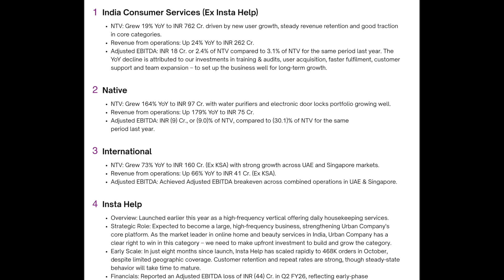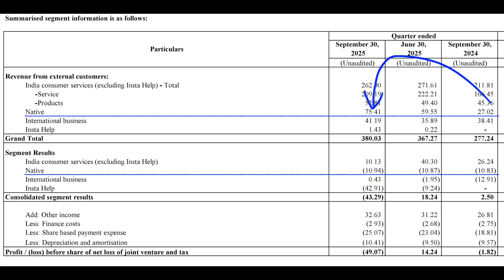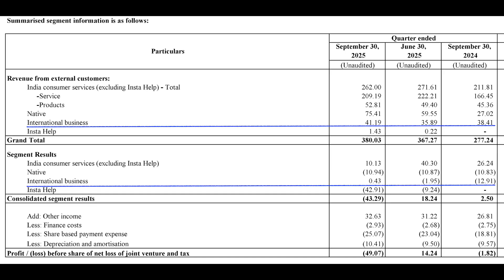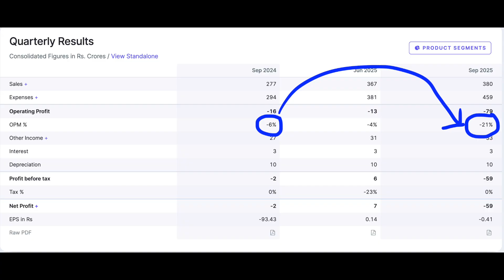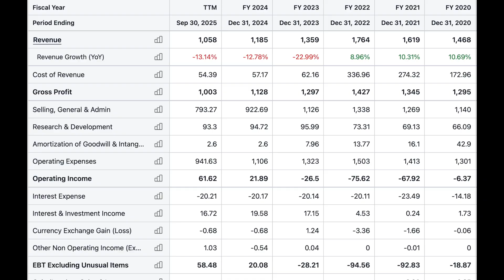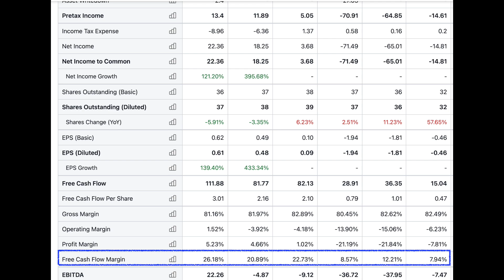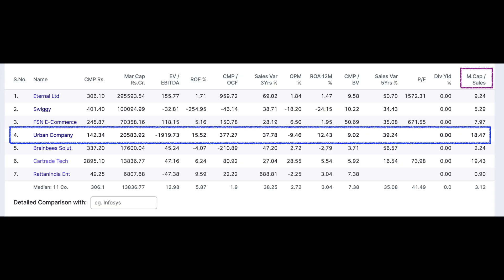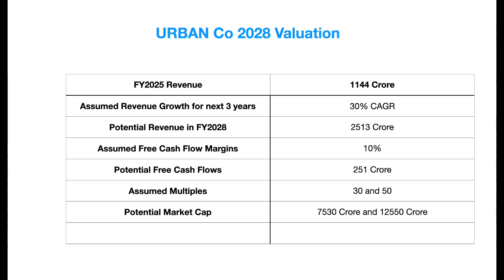Urban Company Share Analysis | Q2 Valuation Deep Dive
Everyone’s calling Urban Company India’s next tech giant, but is it really worth ₹20,000 crore?
In this video, we uncover the hidden risks behind Urban Company’s latest quarterly results, inflated valuations, and business diversification bets that could affect its long-term profitability.

We’ll decode how to truly value a platform business like Urban Company, step by step, and compare it with global peers such as ANGI (Angi Homeservices), Fiverr, and Airtasker to reveal what the numbers are really saying.

If you’re thinking of investing in Urban Company, watch this before you buy.

⏱️ Timestamps

00:00 - Introduction
00:30 - The Valuation Challenge for Platform Companies
01:48 - Disclaimer
02:15 - Urban Company Business Model
02:47 - Revenue Sources
03:20 - Business Segments
04:38 - Q2 Results Breakdown (Segment-wise)
07:15 - Balance Sheet Analysis
08:01 - Cash Flow Analysis
09:05 - Valuation Method 1
12:30 - Valuation Method 2
14:23 - Recap
15:03 - Stock-Based Compensation Concerns
15:33 - Conclusion

💡 Key Takeaways

Platform companies like Urban Company can look profitable on paper but burn heavy cash in reality.

India’s new-age “tech IPOs” must be viewed through global comparables and free cash flow lenses, not outdated P/E metrics.

Always check segment data, margin trends, and dilution risks before assigning “future growth” multiples.